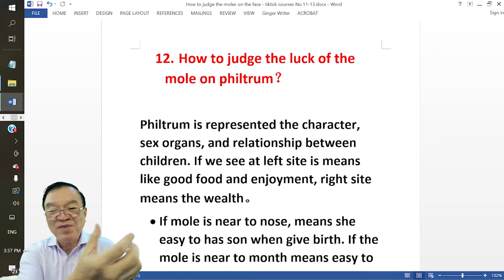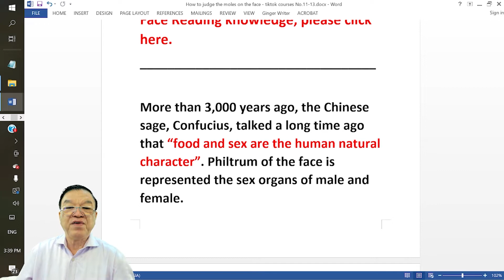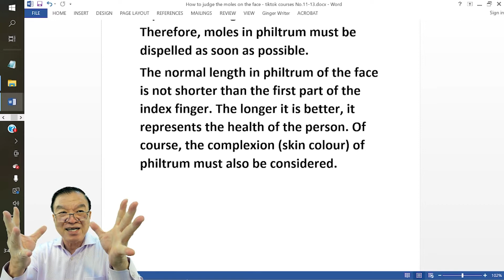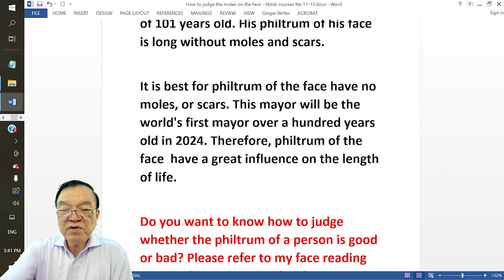(Face Reading Course) Mole on the lips means sexual desire? Understand if you need to remove mole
Today we are going to talk about the mole on the lips. I will teach you how to identify bad mole and good mole on the face. What it represent to women with mole.

Please watch this video to the end to understand this skill. Do give me a comment and let me know of any questions, I will be happy to help you out. I will reply to all comments on my channel.

Interested in Face Reading or Consultation?
Take a Free Mini Course

If you have personal questions on face reading about yourself or your husband/wife/boss/clients/loved ones, you can privately msg me through Facebook and I will reply to you.

This video is purely for educational and entertaining purposes. Any mentioned person, people, characters are for demonstration purposes only. Master Chang was born in Malaysia. Graduated from the Department of Chemical Engineering of National Cheng Kung University. He is an engineer, working as a safety chemical engineer and environmental sanitation in Zheng Duo chemical company, with 23 years of factory experience and 13 years of manager He is also a qualified International Safety Auditor, Auditor of Process Safety Management (PSM), and Environmental Management (EARA), and an Accredited System of Safety Engineers (CSP) of the United States. The World Safety Organization has delivered various speeches on safety, hygiene, environmental protection, quality management, and fire prevention at health and environmental protection conferences hosted by China, India, Japan, Malaysia, Singapore, Safety Publishing, Hong Kong, Malaysia, Macau and the United States.

Master Chang is an amateur lover of I Ching, numerology, feng shui, and fortune-telling physiognomy. He has participated in the 1st World I Ching Congress hosted by Nanjing University, China in 2000, the 15th World I Ching Congress hosted by Malaysia in 2012, the 16th World I Ching Congress hosted by Taiwan in 2013, and the 16th World I Ching Congress hosted by China in 2015. The 18th World I Ching Congress, the 19th World I Ching Congress hosted by China in 2016, the 20th World I Ching Congress hosted by China in 2017, the I Ching Society of Malaysia, the Malaysian Society of Engineers, and the guild halls and appearances of various countries / Numerology academic units and other venues to give speeches on Ziwei Doushu, Mai physiognomy, I Ching, physiognomy and the relationship between numerology and life. The people who assist the fortune-telling guide include dignitaries from various countries and personnel of any class, with more than 50,000 people.